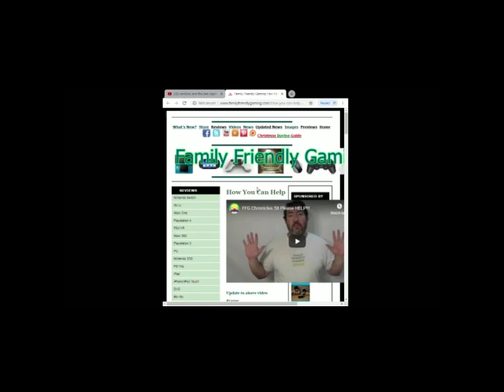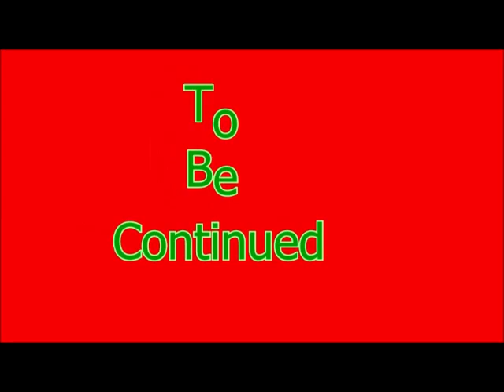New Super Mario Bros U Deluxe Episode 26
Family Friendly Gaming is pleased to share this game play video for New Super Mario Bros U Deluxe.